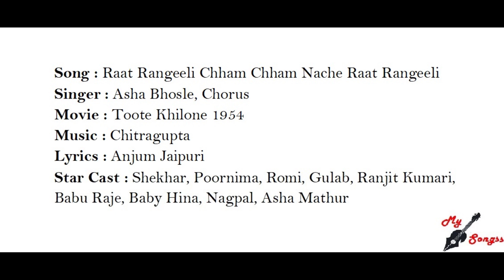Raat Rangeeli Chham Chham Nache Raat Rangeeli, Movie : Toote Khilone 1954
Song : Raat Rangeeli Chham Chham Nache Raat Rangeeli
Singer : Asha Bhosle, Chorus
Movie : Toote Khilone 1954
Lyrics : Anjum Jaipuri
Star Cast : Shekhar, Poornima, Romi, Gulab, Ranjit Kumari, Babu Raje, Baby Hina, Nagpal, Asha Mathur